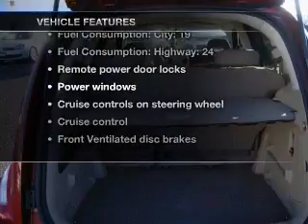2008 Chrysler PT Cruiser - Vancouver WA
Year: 2008
Make: Chrysler
Model: PT Cruiser
Trim: Touring
Engine: 2.4 liter inline 4 cylinder 16 valve
Transmission: 4-Speed Automatic
Color: Red
Mileage: 38150
Address:
1200 NE 95th Street